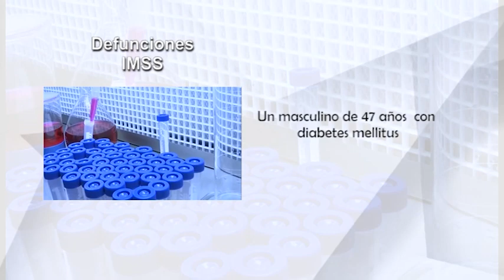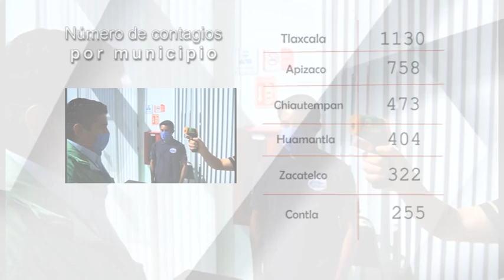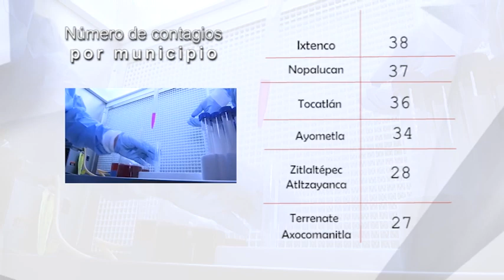SESA reporta 38 personas más recuperadas de Covid19mx en Tlaxcala